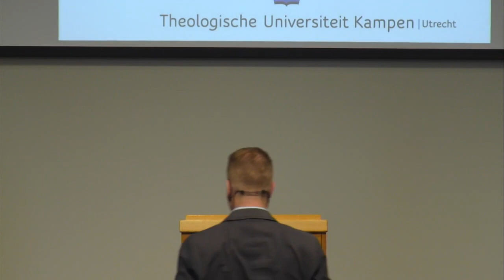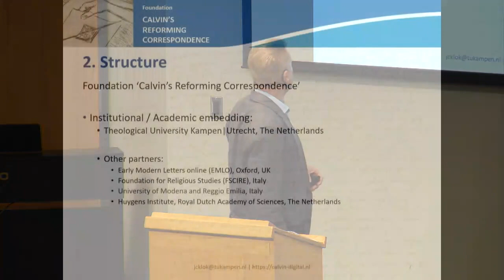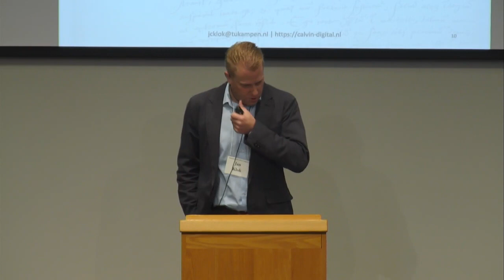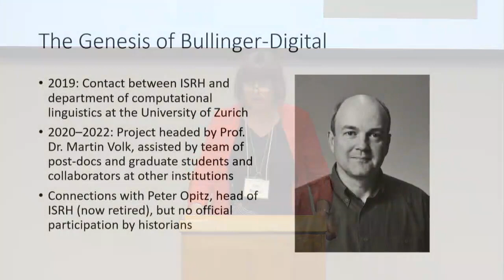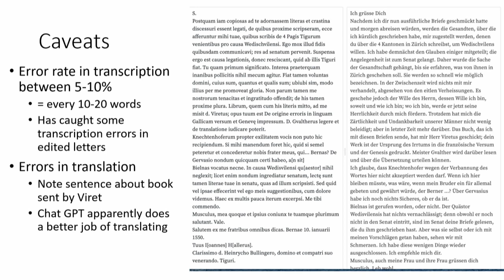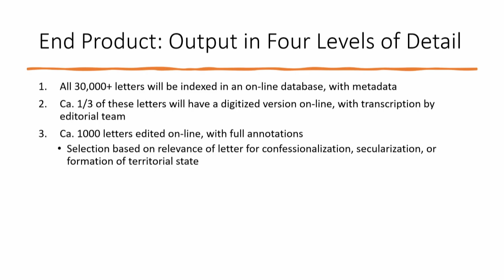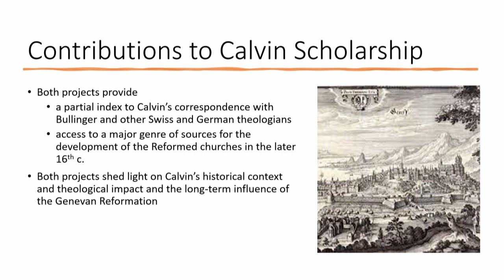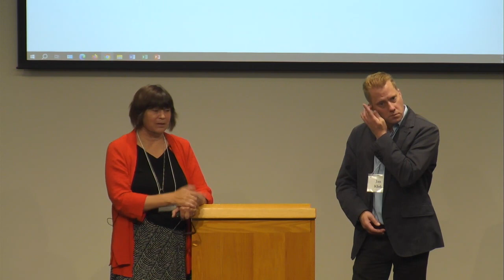Digital Correspondence Projects for Scholars of Calvinism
Digital Correspondence Projects for Scholars of Calvinism | Jan C. Klok and Amy Burnett | Chaired by David Whitford